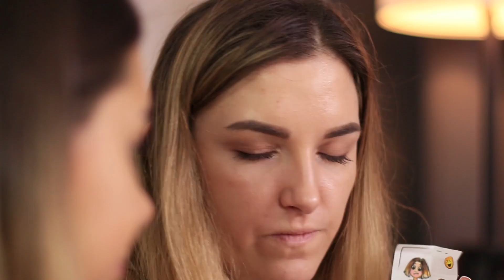11 Śmiesznych Psikusów dla Babci/ Wojna na Pranki!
Wybierasz się w odwiedziny do babci? Może potrzebujesz nowych pomysłów na pranki. Bo inaczej to babcia spłata Ci figla!

Materiały:
• Pudełka o różnych rozmiarach
• Folia spożywcza
• Taśma klejąca
• Sznurek nylonowy
• Folia aluminiowa.
• Wstążka
• Kokardka
• Nożyczki
• Papier toaletowy
• Plastikowy worek
• Tiul
• Wata do wypychania zabawek
• Butelka Coca Coli
• Czekolada
• Jajka
• Łyżka
• Garnek
• Talerz
• Tapeta z wzorem cegieł
• Miska z wodą
• Płyn do mycia naczyń
• Mąka
• Silikonowe szczęki
• Szklanka
• Składniki do pieczenia ciasta: jajka, cukier, mąka
• Dżinsy
• Wata
• Pluszaki
• Peruka
• Bandaż